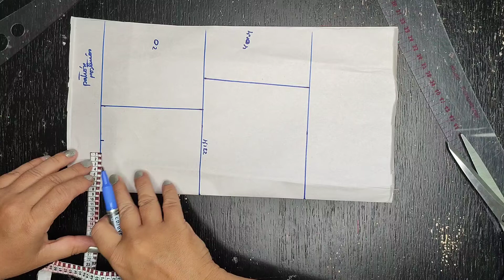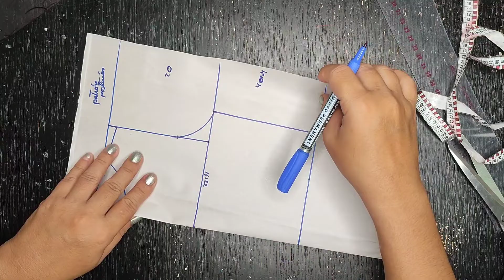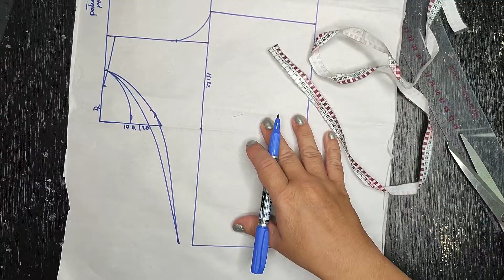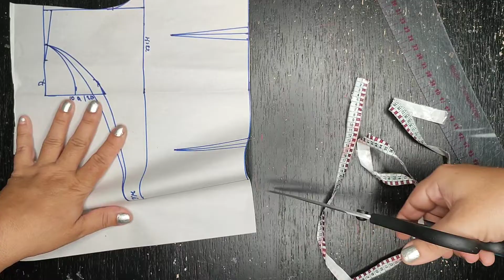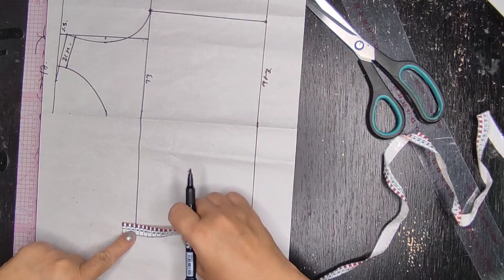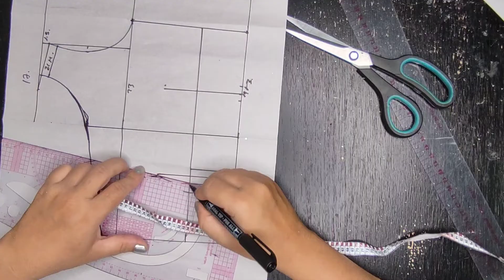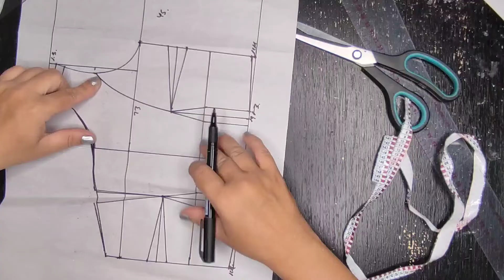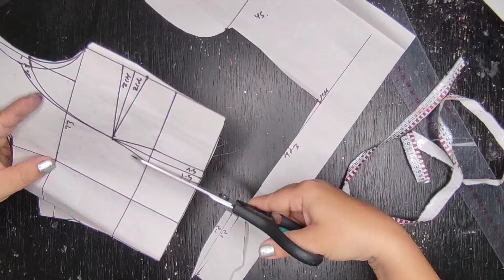COMO PATRONAR UNA BLUSA ASIMETRICA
En esta nueva clase les comparto el patronaje o molde de una blusa asimétrica muy fácil de realizar